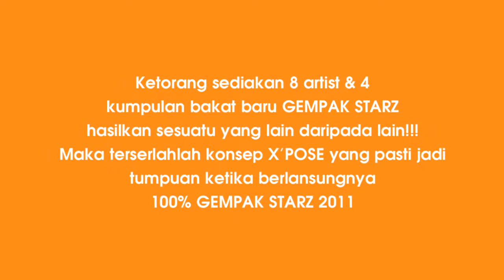100% GEMPAK STARZ 2011- KONSEP X'POSE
Ketorang sediakan 8 artist & 4 kumpulan bakat baru GEMPAK STARZ hasilkan sesuatu yang lain daripada lain!!!
Maka terserlahlah konsep X'POSE yang pasti jadi tumpuan ketika berlansungnya 100% GEMPAK STARZ 2011.